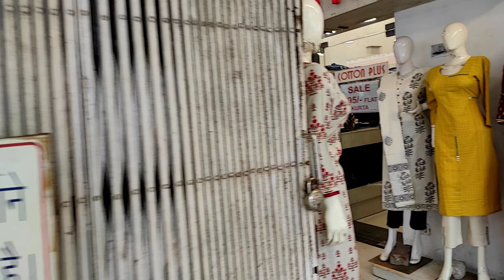Shankar market-Cp🌹 | Best market for girls in town😉 | Sept15 | Daily vlogging | Maggo films | #2021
Share as much as possible if you like ❤☺️
Shoot by redmi note 9
Edited by kinemaster pro